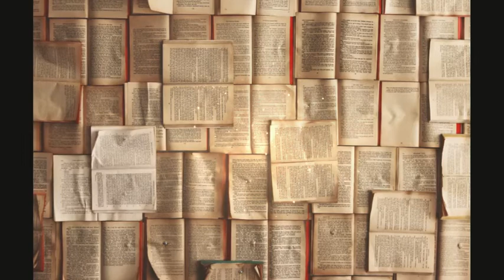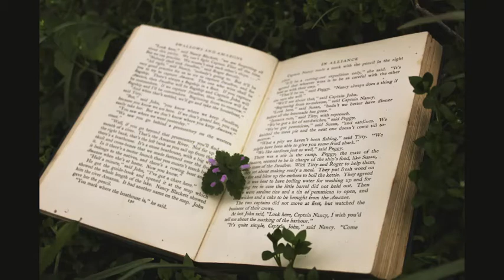Copia di Antichi Racconti COPERTINA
La magia e il fantasy entrano a pieno diritto su questa pagina, cari amici e amiche di Erga.

Marta Cassinelli ci porta nel mondo della veggente e strega Martha Helmuth, una donna che riesce a condividere i propri ricordi e le proprie memorie tramite gli alberi.

Questo non è solo un libro fantasy, ma anche un vero viaggio interattivo, dove anche i lettori e le lettrici potranno scoprire le memorie della strega e magari..tramite di esse, scoprire di più del proprio destino.

Inoltre all'interno del libro, si troverà un poster un video scaricabile e le carte, che aiuteranno il nostro viaggio nel mondo di Helmuth, per arrivare a ritrovare un pezzettino di se stessi.